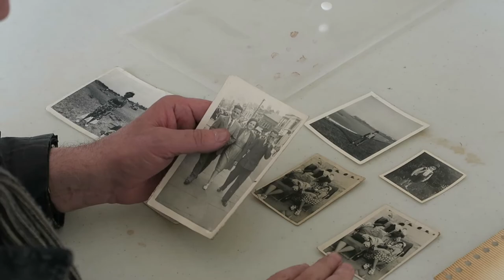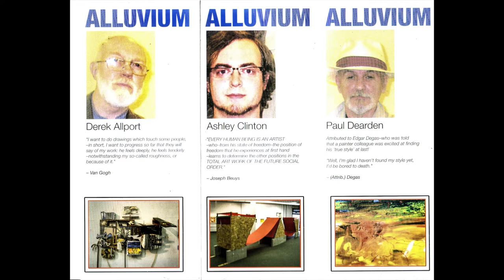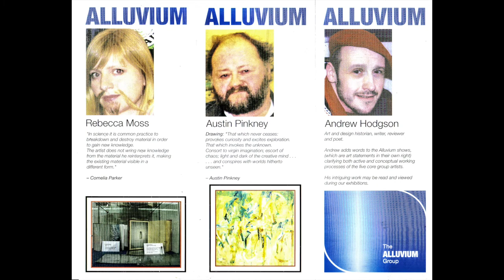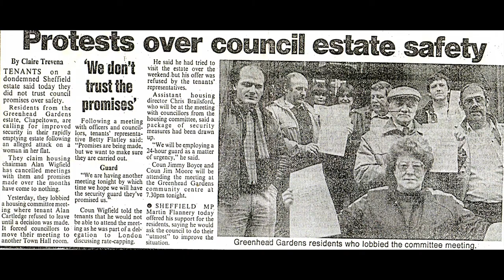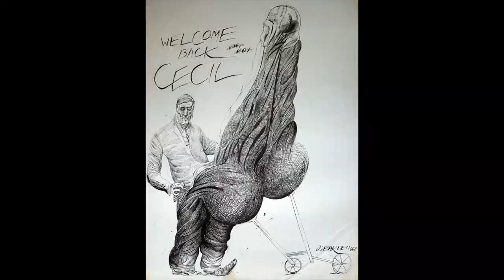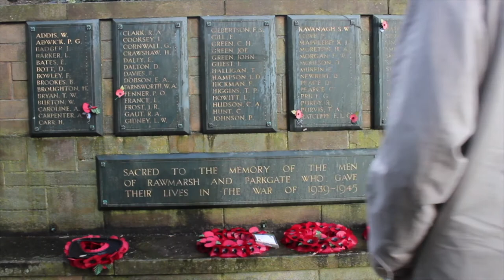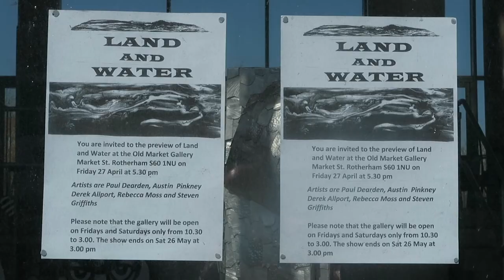BRIEF CANDLE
A palimpsest of the life and art of Paul Dearden. a film by Trevor Pollard 38 mins.
This is a documentary film about the life and work of the painter Paul Dearden. Paul is based in Sheffield where he has a studio. He is a painter of landscapes and currently concentrates on two locations for his inspiration - Saltwick Nab at Whitby and Anston Stones Wood which is situated just outside Sheffield. The documentary deals with Paul's tensions of being both working class and a painter and follows him to the locations he uses for his work.

Film and music produced, edited and directed by Trevor Pollard.